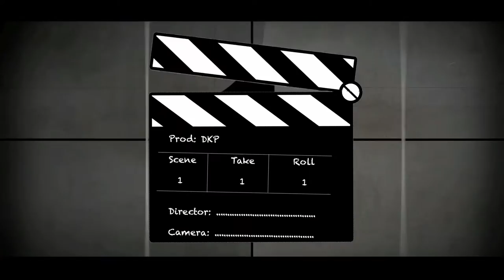Wedding Dance (Sudeep & Sirjana )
Sudeep & Sirjana's Wedding reception captured on lens by Digital Key Production team